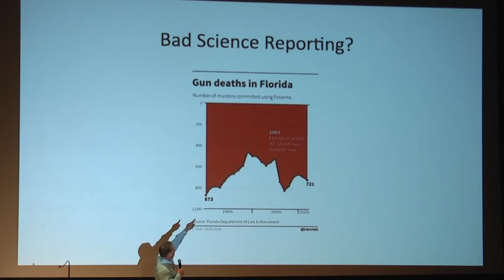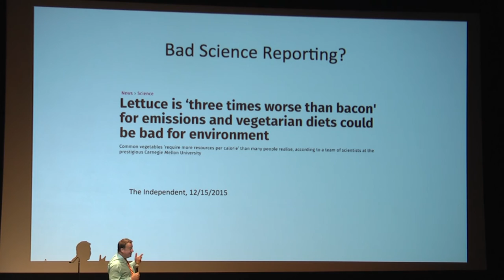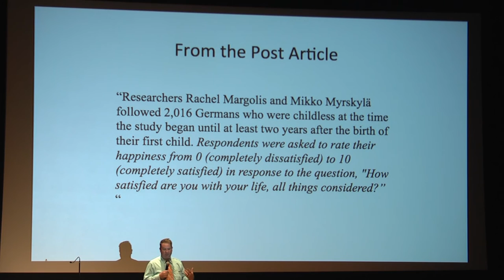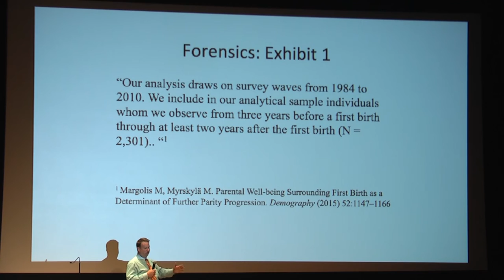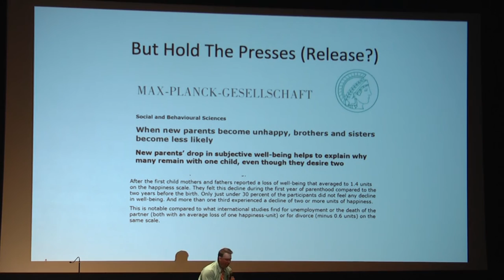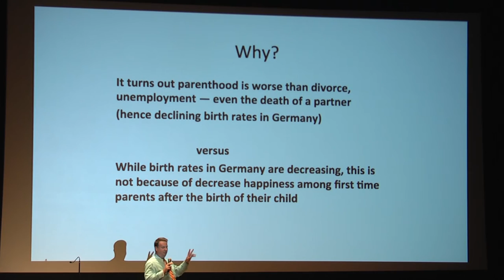John McGready: Is Parenthood Worse than Death of a Partner?